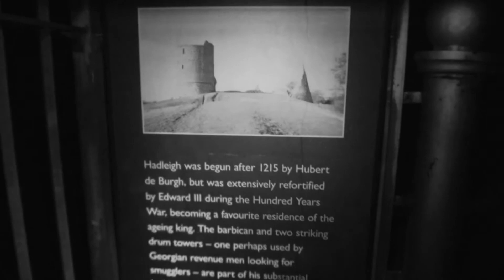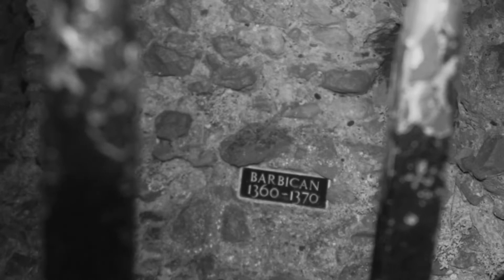The Castle Ruins Haunted By A Mysterious White Lady And The Ghosts Of Smugglers Past!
Hadleigh Castle, Hadleigh, Essex, England

A trip to Hadleigh Castle ruins, allegedly haunted by a lady in white.

In approximately 1215 Hubert de Burgh laid the foundations for what was to become Hadleigh Castle. It was further enlarged and extensively reinforced by Edward III during the 1360's/70's, for use as a personal retreat (being close to London). By 1544 its use had somewhat ebbed and the castle had fallen out of favour with its current owner. The estate began to be broken up, the lands sold off and the castle stone sold for re-purposing. By 1575 the castle had become a ruin.

Perched atop a hill of London clay, overlooking the Essex marshes and the wide mouth of the Thames Estuary, renders this location bleak, exposed, and temperamentally gusty. This particular summers night was no exception, and even with a mic windshield a lot of the sound was unusable. However I have gone through all of the video I shot, and anything interesting has been highlighted and/or remarked upon in this final edit.